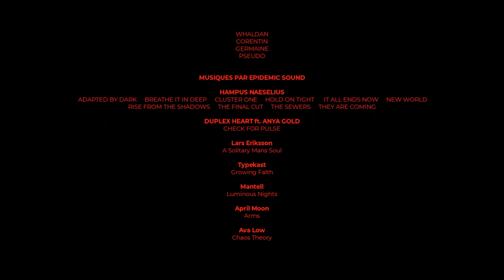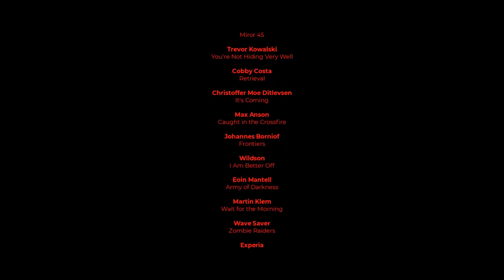🕵️ DOUBLE JEU - LONG-MÉTRAGE MINECRAFT (Evol Originel - 2022)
Genres : Espionnage / Action / Drame

Écrit & réalisé par Aurélien.
Produit par Dreamscraft Prod.

Synopsis : Après huit années sous la protection des services secrets de l'état Français, Emma, 17 ans, souhaite vivre librement. C'est sans compter le retour du Président Holson qui a pour intention de récupérer ce qui lui appartient à savoir un sérum implanté dans le cerveau de Emma... De quoi bousculer toute l'équipe de sécurité.

Durée : 1h29

--- Partenaires ---

CHAPITRES :

00:00:00 Ouverture (Chapitre 1)
00:04:10 Générique
00:05:25 Chapitre 2
00:09:31 Chapitre 3
00:15:20 Chapitre 4
00:21:19 Chapitre 5
00:29:47 Chapitre 6
00:38:00 Chapitre 7
00:48:15 Chapitre 8
00:59:25 Chapitre 9
01:20:35 Chapitre 10